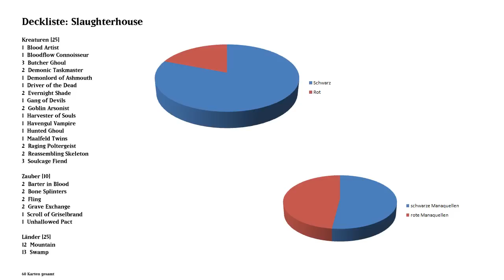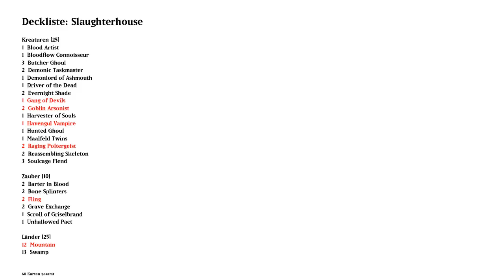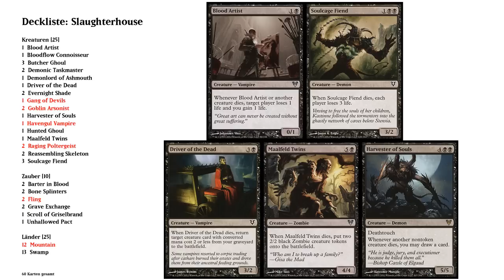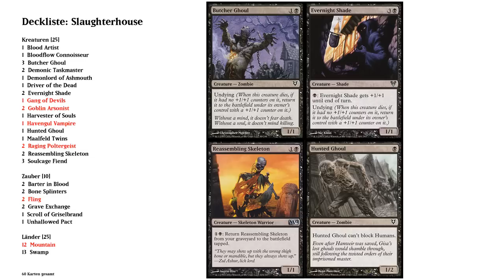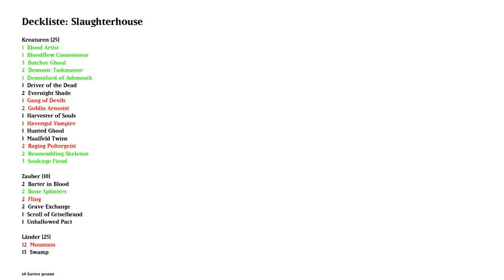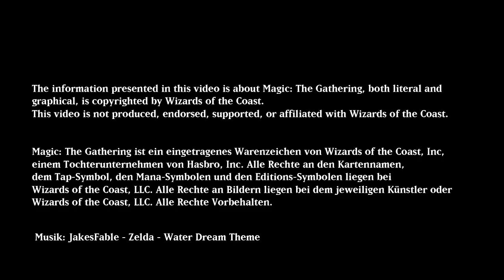Avacyns Rückkehr Deckcheck - Sloughterhouse (Intro Pack)